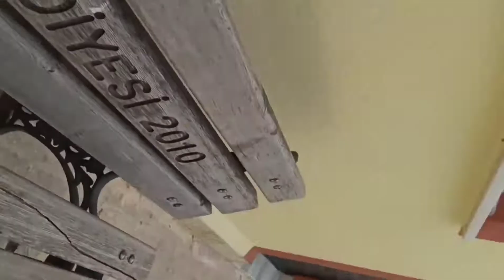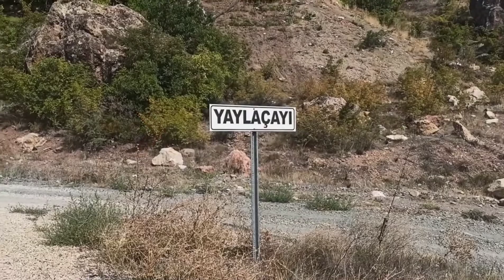Türkiye turu memleket ziyareti köyde dağlarda geziyorum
Türkiye turu içinde köye geldim 12 gün köyde vakit geçirdim. güzel görüntüler aldım.

Motosiklet ile uzun yol , CBF 150 uzun yol gidermi, çadır kurulumu, organik hayat, doğa gezisi, nature, travel, kamp feneri,kamp matı, kamp ekipmanları, düşük bütçe ile gezi,